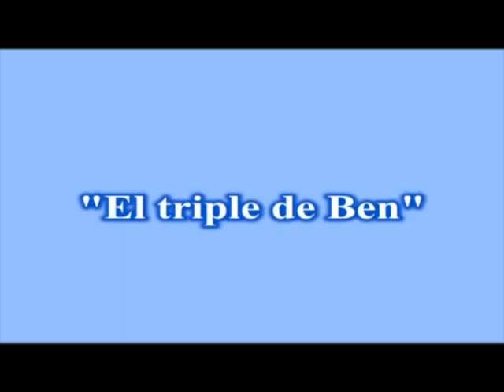Final "Concurso Triple Ben Dewar"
Ben Dewar elige al ganador del concurso  "El Triple Ben Dewar"